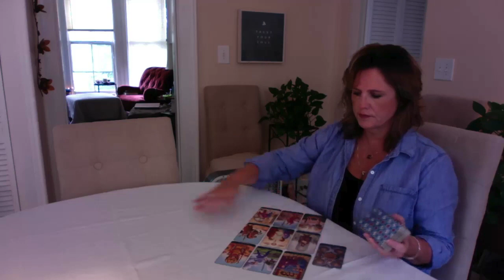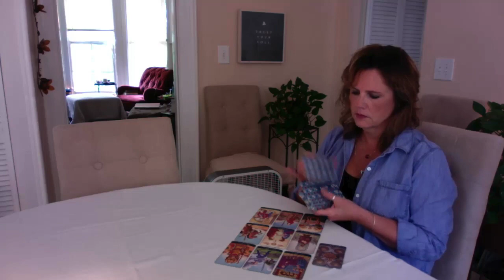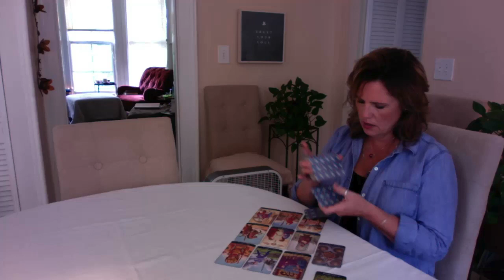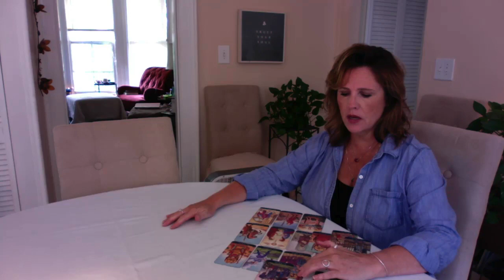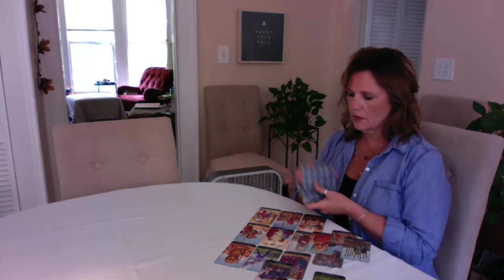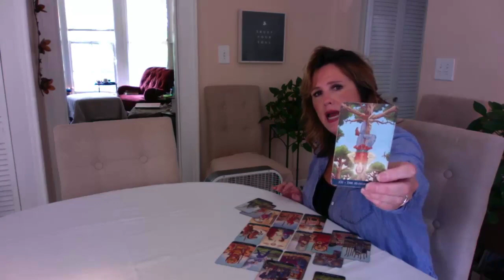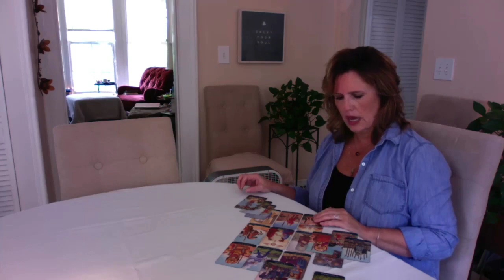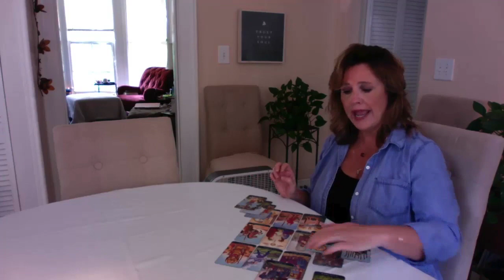Release your fears, WATER Sign August 19 Cancer Pisces Scorpio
Private Readings - will resume in September. Look for the calendar to be opened again mid-August.